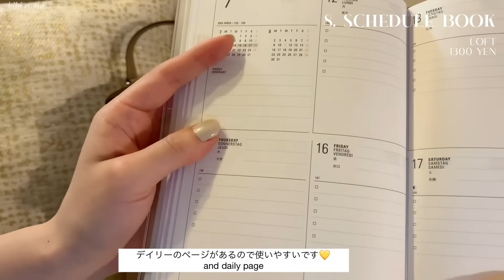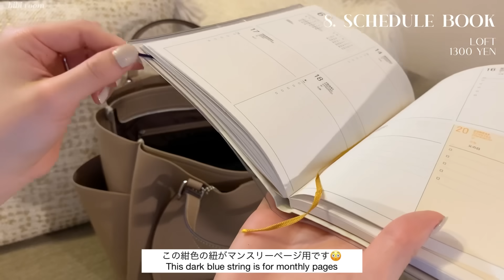【vlog】 都内OLの出勤バッグの中身紹介👜 | 4,000円に見えないコスパ最強バック🙊 | 100均で揃うオフィスグッツ📑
こんばんは☺️
皆さんGW明け、お疲れ様でした🥳

是非この週末はお身体を休めて、
ゆっくりしてくださいね🍃

さて、今回は私の出勤バックの中身を
ご紹介してみました👜✨

職場でカメラは回せないのですが、
バックの中身から私が働いている様子が
垣間見えるかななんて思いつつ😂

いつも沢山の優しい応援をありがとうございます😭🤍

〈 About this bag 👜 〉
Made by “SAC’S BAR”
sh6-002
ケスクルデザイントートバッグ
グレーベージュ

追記✍🏻
ご紹介後売り切れとなっていたこちらのバッグですが、2022/7/15（金）に再販開始するそうです！😳✨